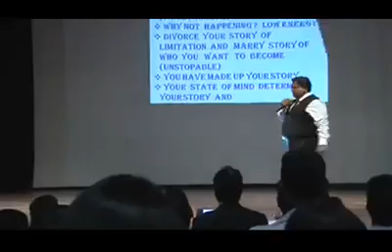Motivation xxxxxxx vestrig part 2